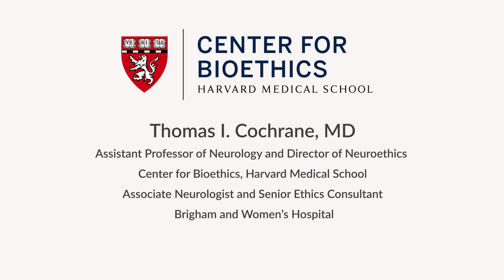Dr. Thos Cochrane on Neuroethics